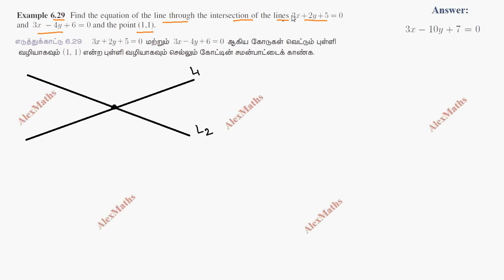TN 11th Maths Example 6.29 Two dimensional Analytical Geometry AlexMaths TN New Syllabus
Straight Lines
The relationship between the angle of inclination and slope
Intercepts of a Line
Different Forms of an equation of a straight line
(i) Slope and intercept form
(ii) Point and Slope form
(iii) The two Point form
(iv) Intercepts form and two more special types are
(v) Normal form
(vi) Parametric form